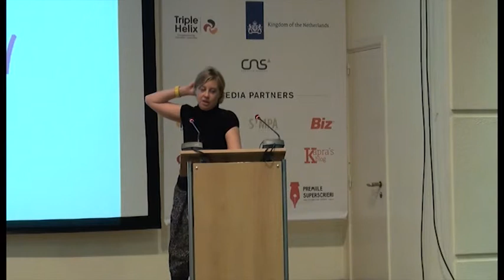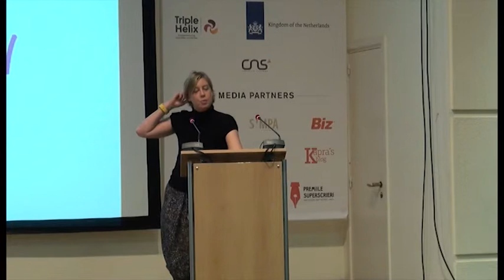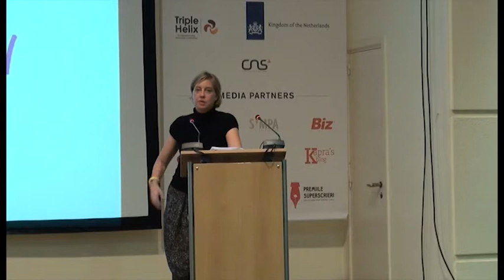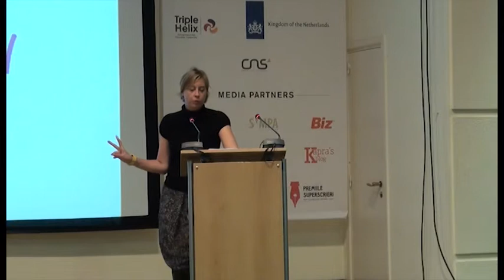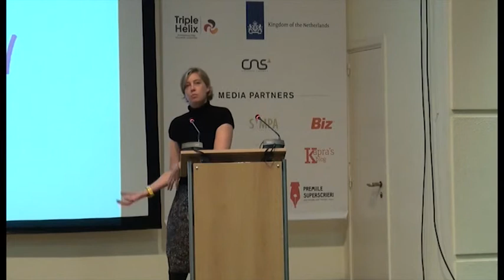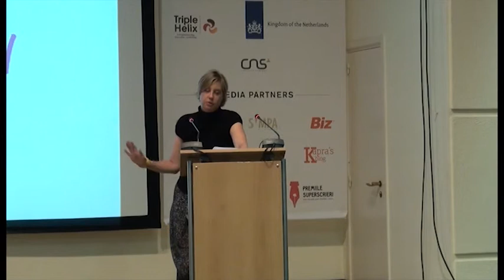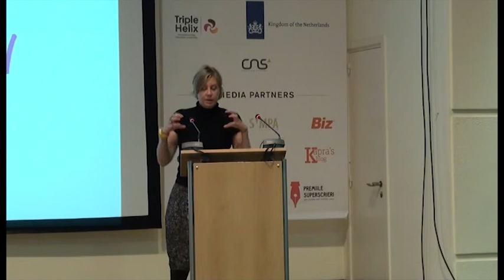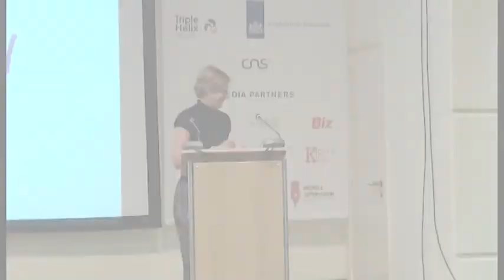Wendell Steavenson on The Three Rules of Writing a Story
Wendell Steavenson, author of the acclaimed memoir Stories I Stole, has written for the London Observer, The New Yorker, Time Magazine,  and other publications. At The Power of Storytelling (Oct 17-18), she talked about the lines between fiction writing and nonfiction narrative and how to find stories in faraway places.

Videographer: Octavian Coman, contentmedia.ro